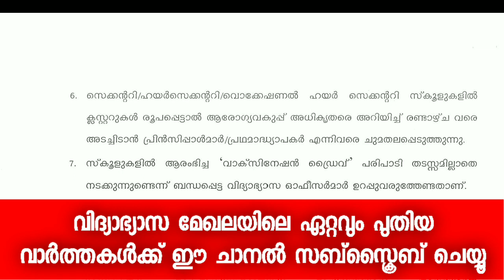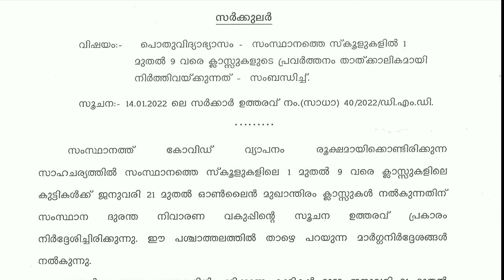🔴 സ്കൂളുകൾ അടയ്ക്കാൻ ഉത്തരവ് | Kerala School Closing News | Latest Update | Edusoft Malayalam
ഓമിക്രോൺ | പുതിയ നിയന്ത്രണങ്ങൾ എന്തൊക്കെ? Online Class or Offline Class | Latest Updates

ഓമിക്രോൺ | Tamilnadu | Online Class or Offline Class | Latest Updates

സ്കൂൾ അടച്ചു | Tamilnadu School Closing? | Latest Update

Tamilnadu School Closing News |  Online Class |  Covid Situation | Latest Update

🔴 തിരുവനന്തപുരത്ത് വിദ്യാഭ്യാസ സ്ഥാപനങ്ങൾ അടയ്ക്കുന്നു | Big Breaking 🔴

എല്ലാം അടക്കും

school closed news today in malayalam |sslc exam date 2022 |School news malayalam | sslc exam date 2022 kerala | Edusoft Malayalam

Sslc Exam Focus area 2022 News| School closing news today malayalam university exam malayalam|‎ latest updates

school closed news today in malayalam | school closing news| school closing news malayalam| school closing news | focus area 2022

പ്ലസ് വൺ അഡ്മിഷൻ 2021 | Plus One Transfer  Allotment Date ? | Latest Update | Edusoft Malayalam

Plus One Transfer Allotment Application| Edusoft Malayalam

Plus one transfer  allotment 2021 | kerala plus one supplementary allotment 2021 | Edusoft Malayalam

Plus One  Supplementary Allotment | Latest Update | Kerala Plus One Admission 2021 | Edusoft Malayalam

+1 Supplementary Allotment 2021 | സപ്പ്ളിമെന്ററി അലോട്മെന്റ് | Latest Update | Edusoft Malayalam

Plus One Supplementary Allotment 2021 Date | Latest Update | +1 Admission | +1 Supplementary Allotment 2021

പ്ലസ് വൺ അഡ്മിഷൻ 2021 | Plus One Supplementary  Allotment Date ? | Latest Update | Edusoft Malayalam

Plus One Supplementary Allotment Published | 3rd transfer ഉണ്ടോ?

sslc exam news,sslc exam news 2021 malayalam sslc exam date 2022 kerala,sslc exam focus,sslc exam focus area 2022,sslc exam focus area

sslc exam news today malayalam,school news today malayalam,plus two exam,plus two exam 2022 | kerala school reopening 2021news today|kerala college reopening|university exam news 2022 malayalam

Kerala School Reopening 2022 |School News Today Malayalam| Kerala School Opening| Plus oneu Exam 2022|plus one exam news today malayalam

kerala school opening|School Reopening Date 2021|Plus one exam News today malayalam| Educational News | Kerala School close

Kerala School Reopening 2021 | School News Today Malayalam | Kerala School Opening | Sslc Exam 2021